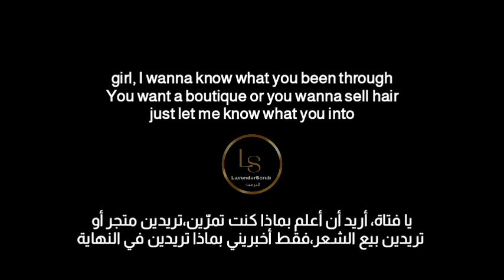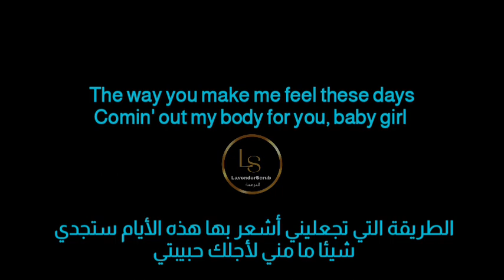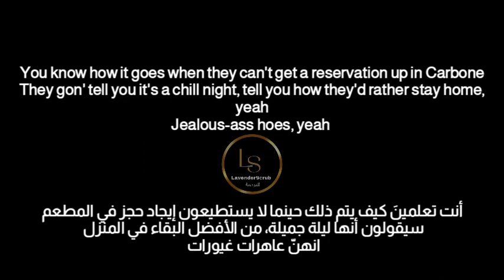Drake Ft. 21 Savage _ Spin bout U (lyrics _مترجمة بالعربي)